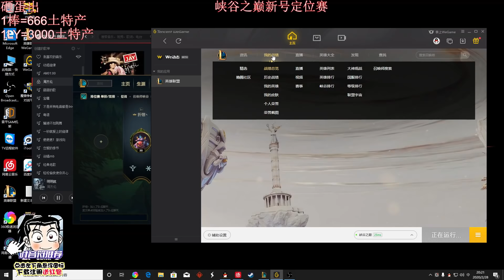【國服第一皇子 叶音符】峽谷之巔 頂級出裝理解！像我們這邊物理傷害多 出裝就要偏功能型一點！(vs 賈克斯 Jax) - S10 Twitch Jungle